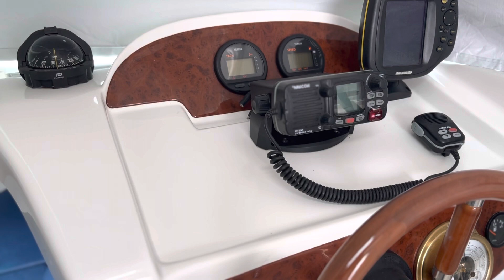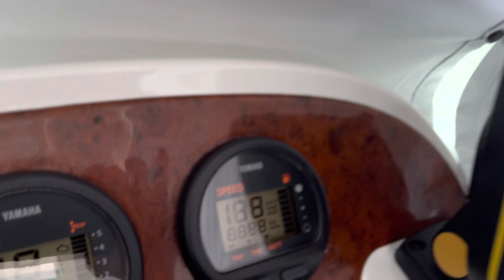Jeanneau Merry Fisher 625 for sale by Pronautika. SOLD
PRO-NAUTIKA d.o.o.
Zagrebačka cesta 81
10290 Šibice/Zaprešić